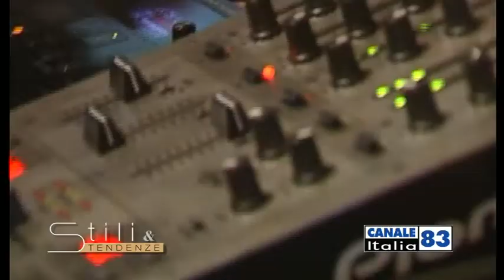Hair Max Greenwood 2012 Matino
Stylist Max Belmonte sfilata moda capelli e abiti  Greenwood  2012